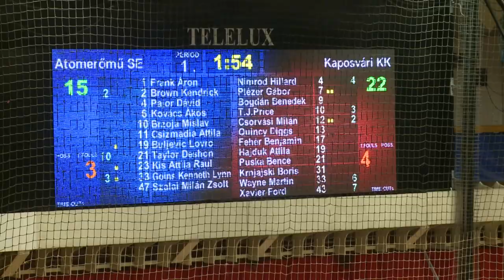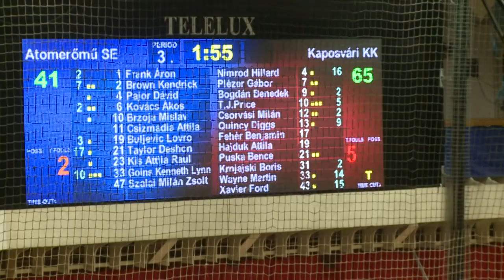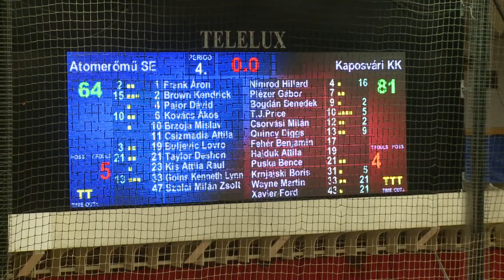Atomerőmű SE - Kaposvári KK: 64 - 81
Alapszakasz - XVIII. forduló